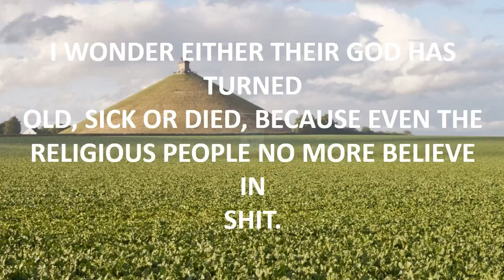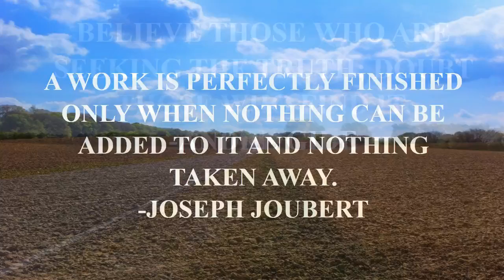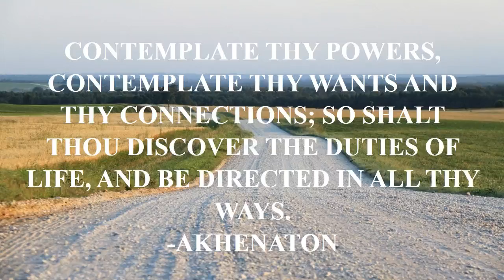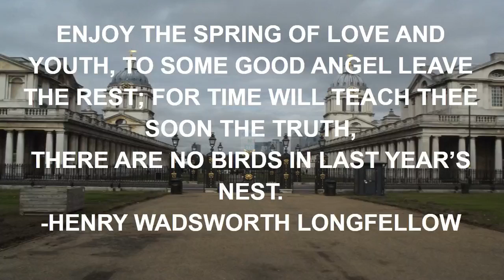quotes by famous people